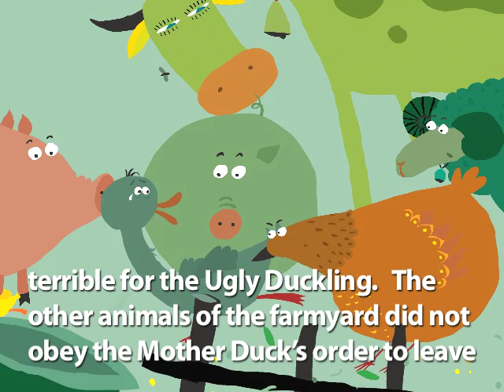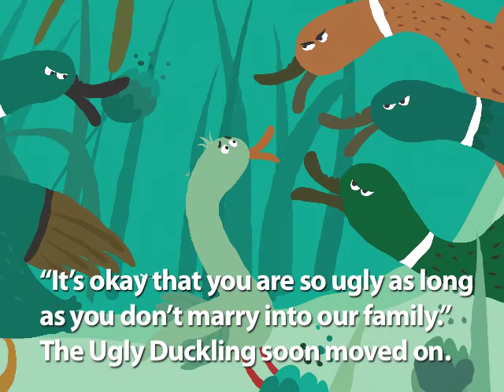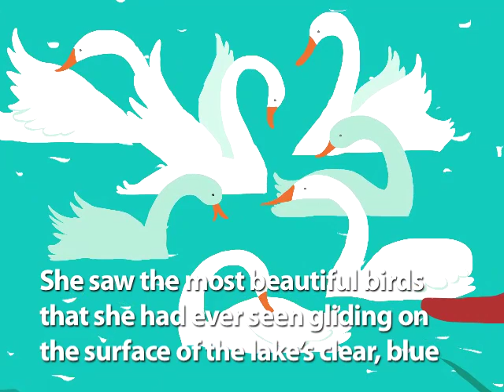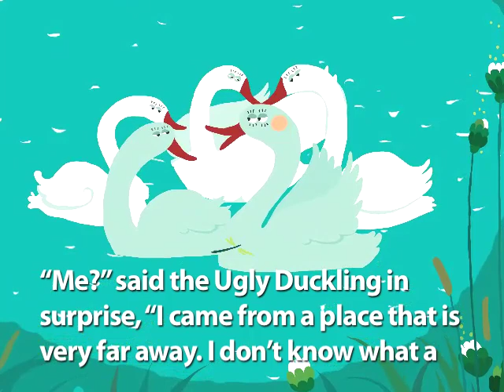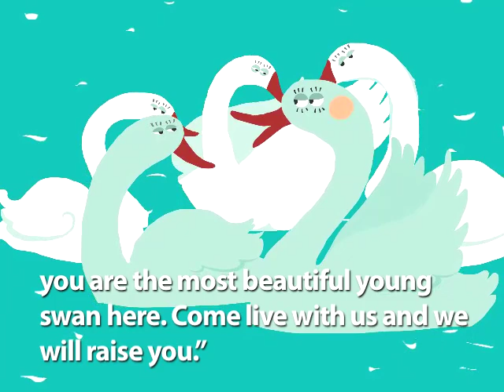Fable: The Ugly Duckling Read by Cady Huffman for Speakaboos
One duckling looks different from the other ducklings and is teased by all on the farm. Will she ever be accepted for who she is?

Speakaboos motivates children of all reading levels, helping them become self-confident, independent readers, through an extensive library of high-interest stories that leverages interactive technology and active learning.

Developed by experts and based on the decades of research and testing of Dr. Alice Wilder, the head of research for Blue’s Clues and co-creater of SuperWHY!, Speakaboos cultivates literacy and language learning skills for children from preschool to second grade. Our stories feature rich illustrations, and animated characters that bring your favorite stories and characters to life and keeps children engaged while learning.

Enjoy the regularly updated Speakaboos Youtube channel for a sampling of our reading motivation content featured in our interactive app.